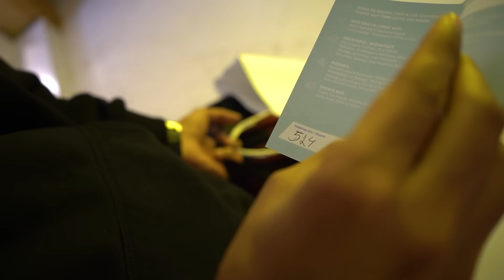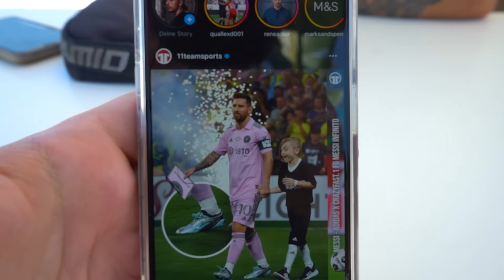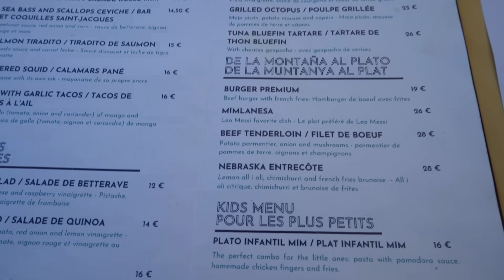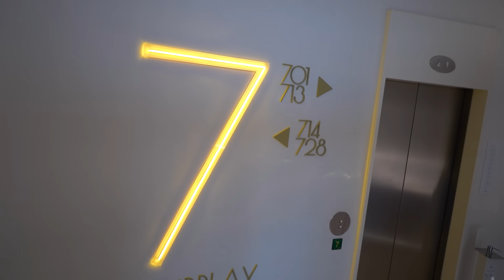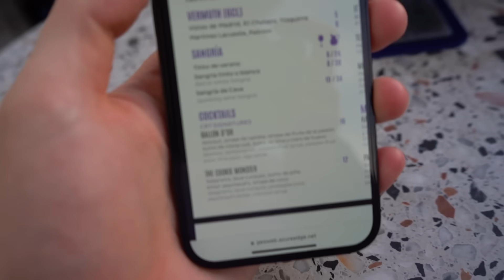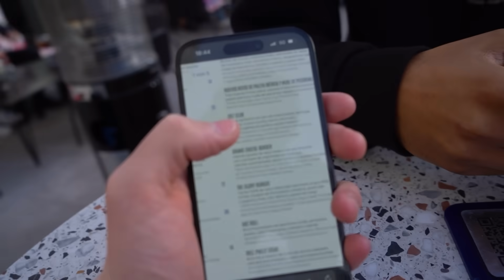RONALDO HOTEL vs MESSI HOTEL TEST! *Welches ist besser?*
Ein Team testet das CR7 Hotel in Madrid, das andere Team testen das Hotel von Lionel Messi in Barcelona!